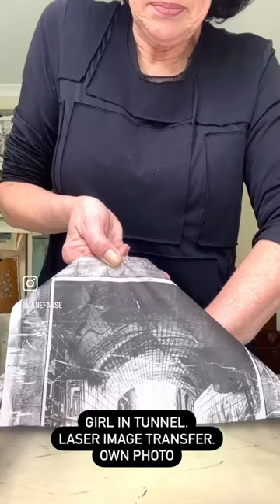Laser Image Transfer Gelprinting - Girl in the Tunnel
Sometimes you've got to work hard for your art! This laser image transfer worked out really well, but as you can see, it got me working to pull it from the gelplate! Black and white photos that are edited to high contrast and gel printed is my favourite form of art! It takes my love of travel, photography, graphic design and printing and brings it all together. It allows me to relive some amazing moments and create art that is truly one-of-a-kind.

Learn how in my 'Complete Guide to Laser Image Transfer' online course